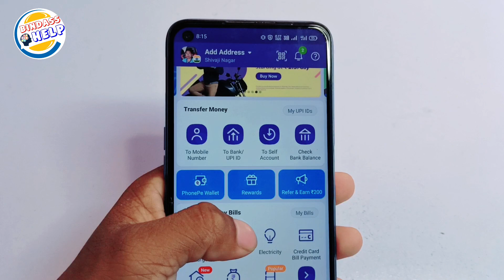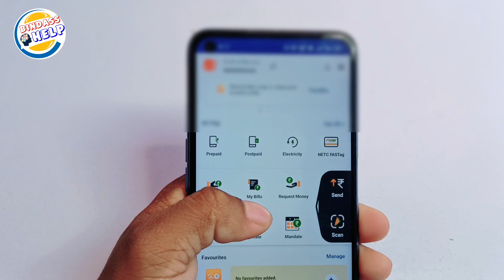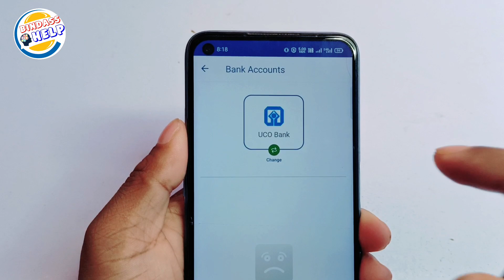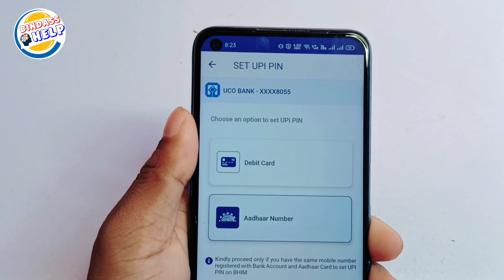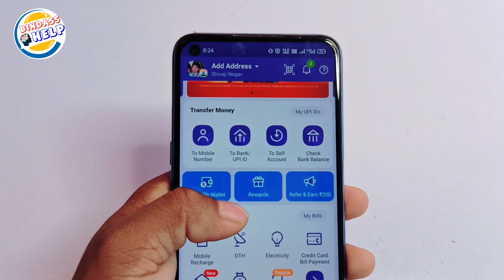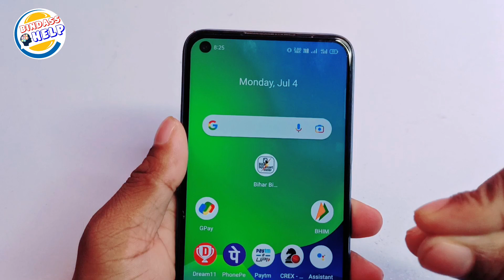Bina atm card ke phonepe account kaise banaye | how to create Phonepe account without atm card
bina atm ke phone pay me account kaise jode
bina atm ke phone pe account kaise chalayen
bina atm ke phone pe account kaise jode
bina atm ke phone pe me upi pin kaise banaye
how to use phonepe without debit card
how to use phonepe without atm card
without atm card how to use phonepe
bina debit atm card ke phonepe account kaise banaye